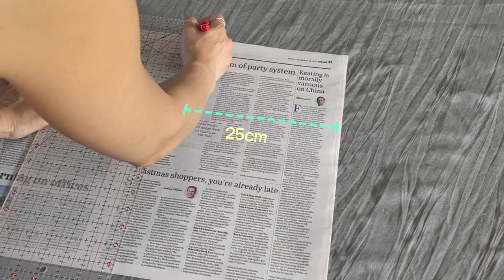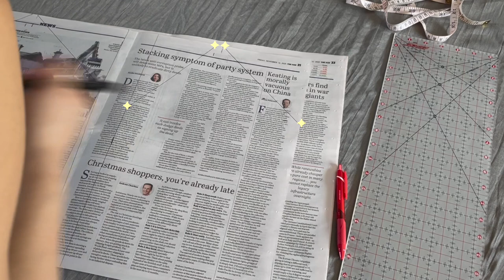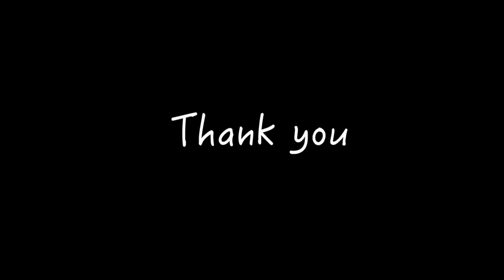Making a linen cami without pattern 패턴 없이 캐미탑 만들기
이번 영상에서는 패턴없이 린넨 캐미탑 만드는 방법을 보여드릴게요.
앞 뒤가 똑같은 디자인이라 바쁜 날 뒤집어 입고 나가셔도 아무도 몰라요ㅎ

In today's video, I will show you how to make a simple camitop without a pattern. It's got the same front and back so it doesn't matter if you wear it back to front.